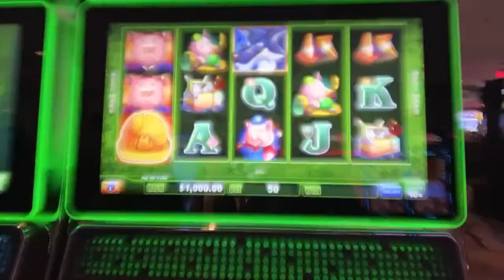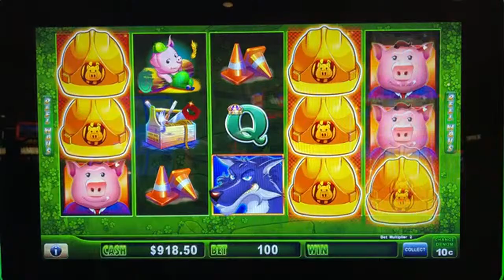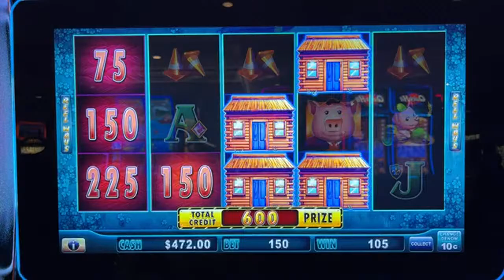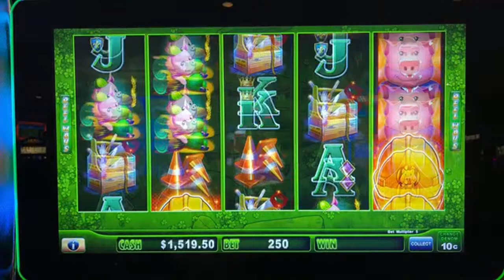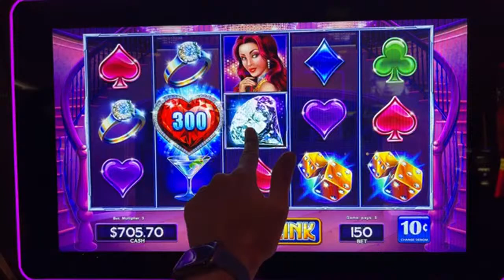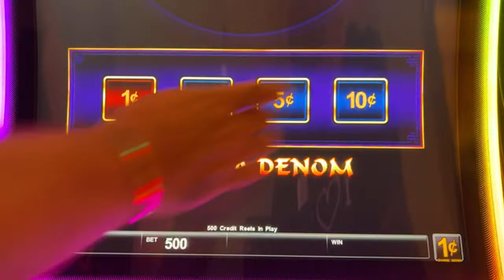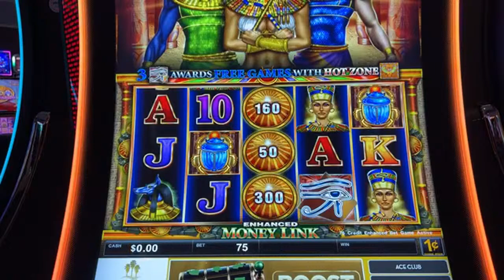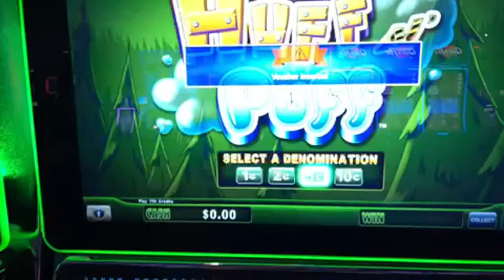Beat ME on Huff N’ Puff 🚧 Bonus Challenge ⪢ Jackpot Party App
Thank you to our partner @JackpotPartyCasino for today's live!

And don't forget your free coins!